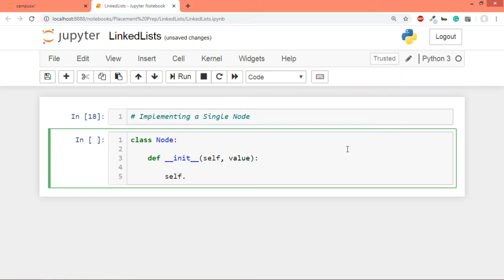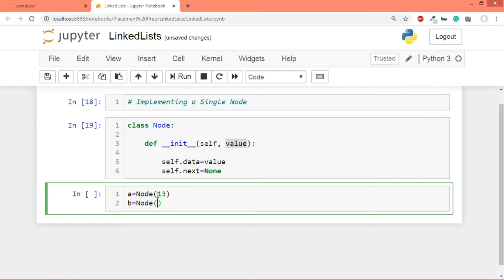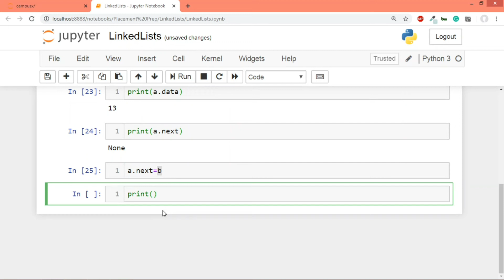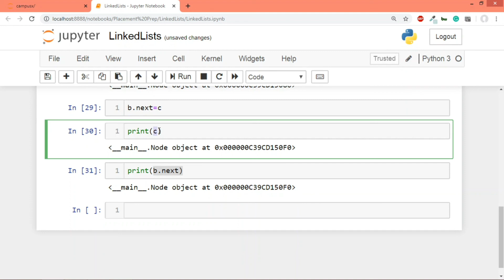Linked Lists in Python | Part 2 | Implementing a Single Node | Placement Preparation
In this video, we will learn how to practically implement a single node About CampusX: